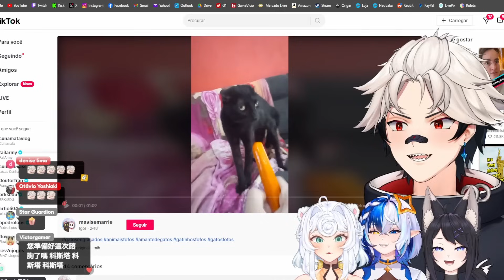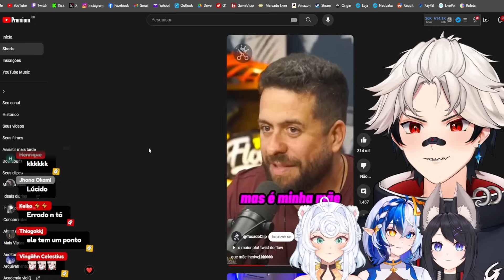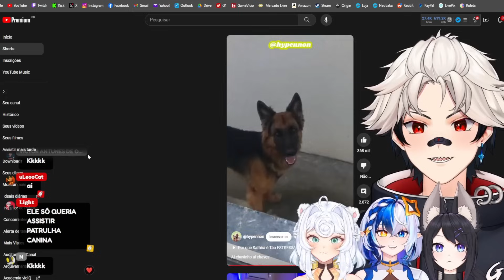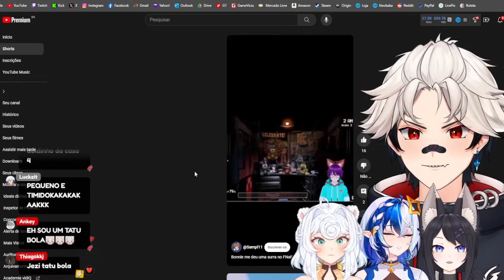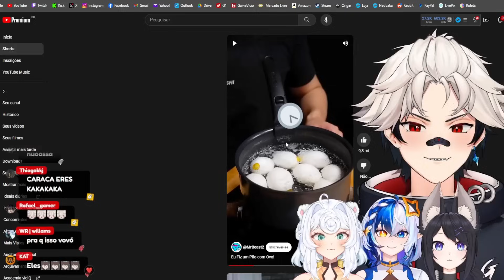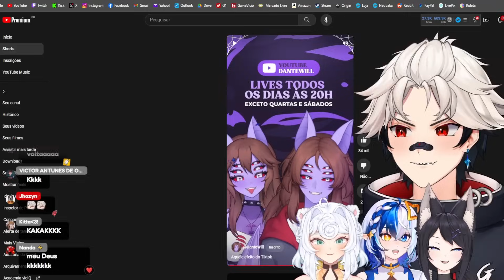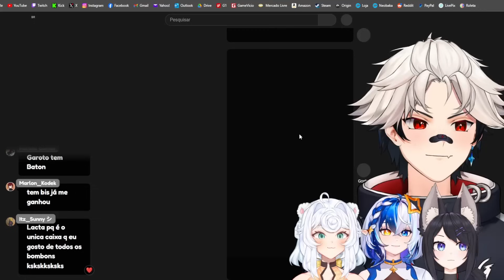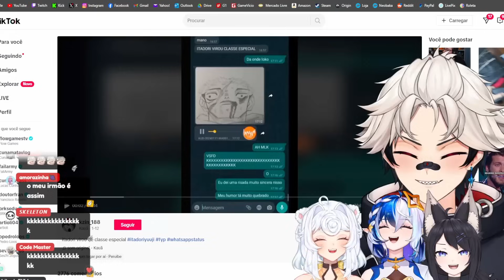MELHORES TIKSHORTS 😎 #2 | com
Todos os dias (menos Terças e Sextas) às 6 da tarde!

Editado por: @kiezz0127